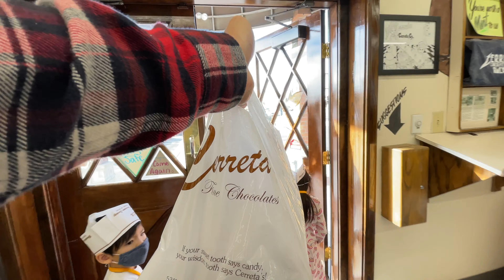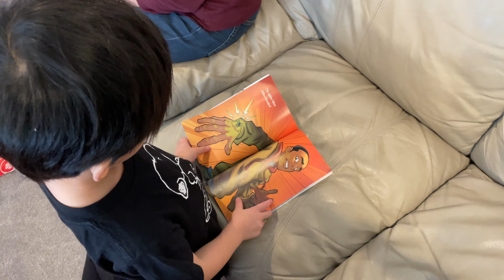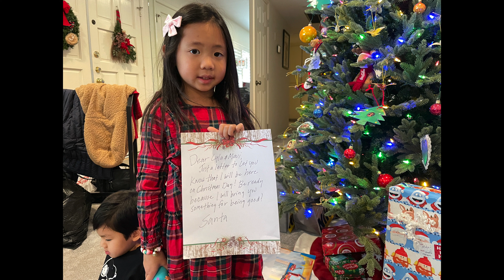The Christmas Show 2021